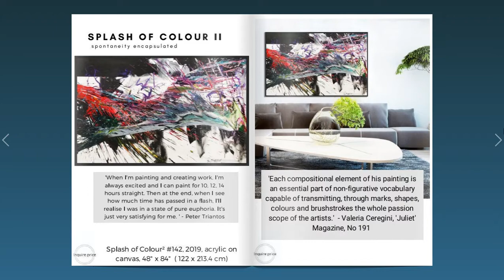Peter Triantos Original Art Works - April Catalogue 2019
New Peter Triantos Art Catalogue. Click here if you want to read it